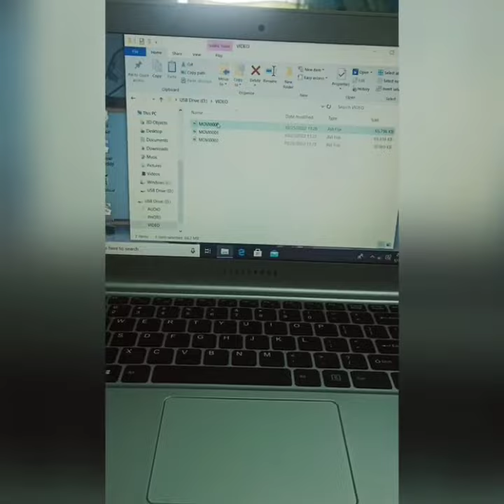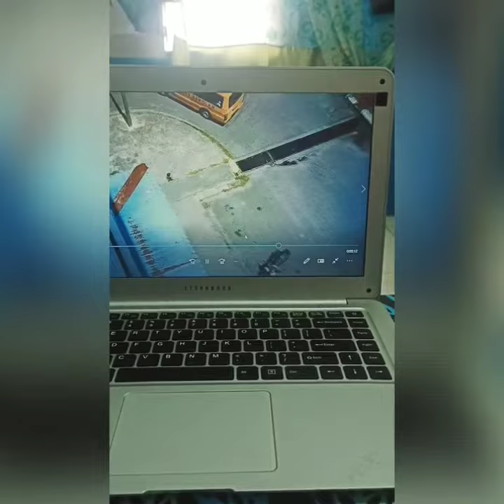This mini camera can also be used for CCTV in your home